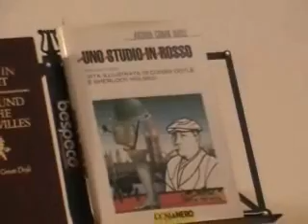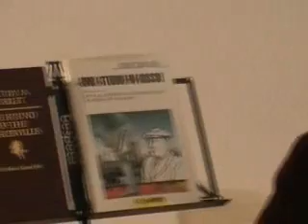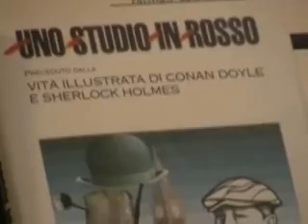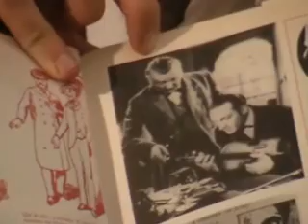Tutti gli autori del giallo 02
Autori